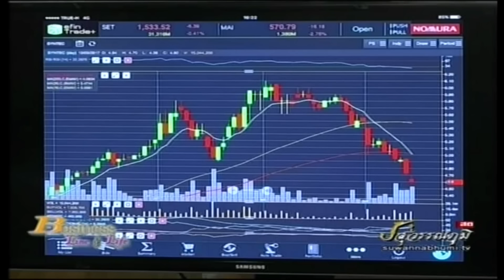รณกฤต สารินวงศ์ 13-3-60 On Business Line & Life